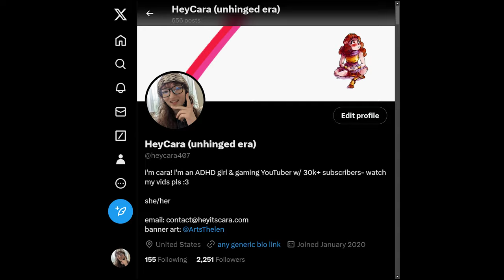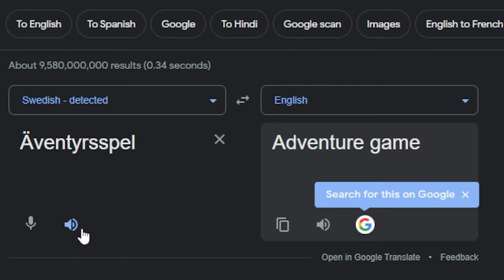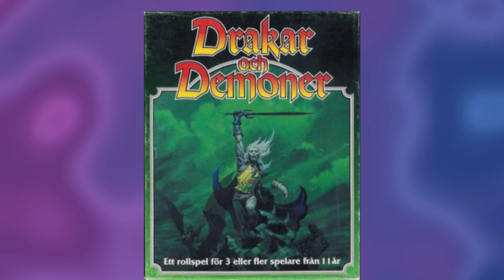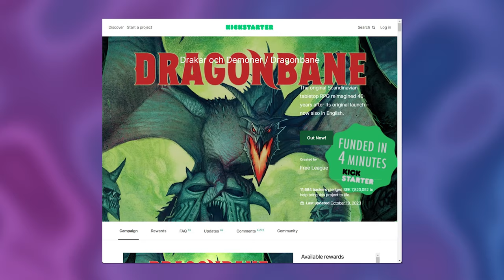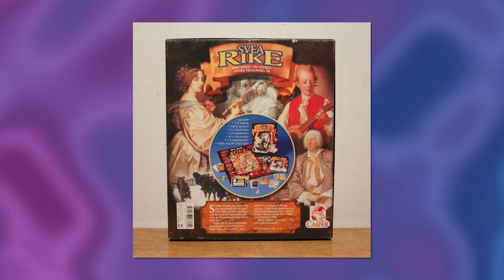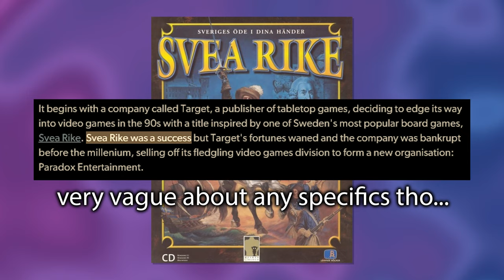The Entire History of Paradox Interactive, I Guess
Today we're talking about the entire history of Paradox Interactive, the company responsible for a ton of my favorite gaming moments. Have you ever wanted to learn about their entire backstory, how they came to be Paradox Interactive through all of their highs and lows? Luckily for you I spent... way too long on this video... and I put together the best documentary on the internet detailing as much of Paradox's backstory as I could.

This story comes together to tell us about the love of history, strategy, and gaming. And how they can all be combined to make exceptionally intricate, engaging, fun and intense games for a niche community, including games like Crusader Kings 3, Europa Universalis 4, Hearts of Iron 4, Victoria 3, Stellaris, and also their published games - such as Cities Skylines, Mount & Blade and Magicka :)

We'll talk about all of their highs and lows, peaks and controversies. I'm an outsider who happens to be a fan so, as much as I might be biased I'm definitely not preventing myself from talking about any aspect of Paradox's history, as much as some parts of it we'd rather forget.

We'll cover the juggernaughts of Paradox's grand strategy development studio and business history, from Johan Andersson to Fredrik Wester to Henrik Fåhraeus and more!

And ultimately I hope I put together a very fair representation of the backstory and history of a company responsible for how we like to experience our history games.. through map painting, of course. Feels only apt that they'd get a history chronicle of their own.

I really really hope you all like it! I spent a ton of time and effort researching, recording, editing, putting together every source I could to make as exceptional a documentary as I could on Paradox Interactive's story- from their early days up to the future and beyond.

Let me know what y'all think! Love you lots 💗

Thank you so much to TheGuyWithTheHat for helping to edit my insane, over 13,000 word long original script into an actual comprehensible script.. I needed all the help I could get 😭

If you have the ability to and would like to (but please take care of yourself first ofc) consider getting a membership if you had fun watching this video! It really helps to support me and the channel :)

If you like my personality there's other social places i like to be too 🥰

Thank you to @ArtsThelen on Twitter for the incredible channel banner and logo artwork!!

Thanks so so much for watching! Love y'all so much :3
-Cara for HeyCara 💖

Timestamps:

0:00 Why I Care About Paradox Interactive
2:20 The Age of Adventure Games
5:31 The Age of Paradox Entertainment
11:25 Paradox's Early Hits
16:02 Fredrik Wester Joins the Group Chat
18:05 The Age of Paradox Interactive
21:52 Paradox's Coming of Age
27:20 Paradox's Golden Era
33:30 Growing Community
37:30 Paradox's Modern Era
42:28 Paradox Corporate
45:05 Controversy
51:22 Recent Releases
55:30 Present & Future
58:50 Conclusion